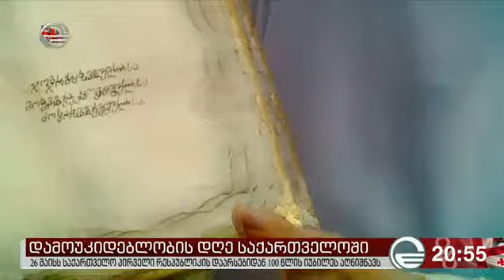დამოუკიდებლობის დღე საქართველოში